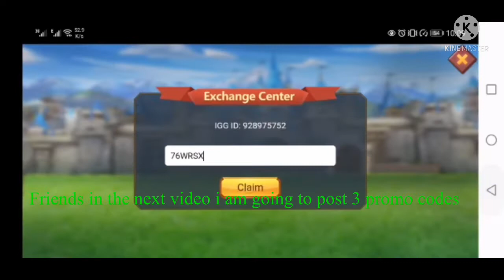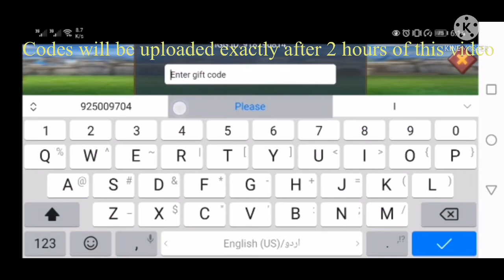Free promo codes for all |free redeem codes for all |promo codes for Items in lords mobile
This video is just to tell you guys these such items by given to all by promo codes.new promo codes like these will be uploaded exactly after 2 hours.